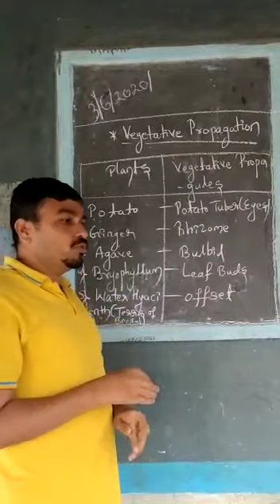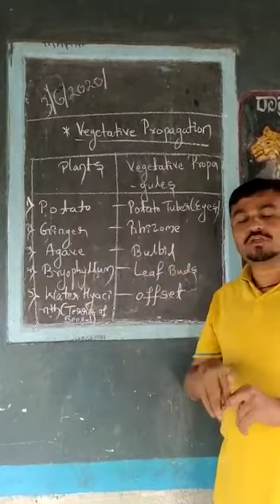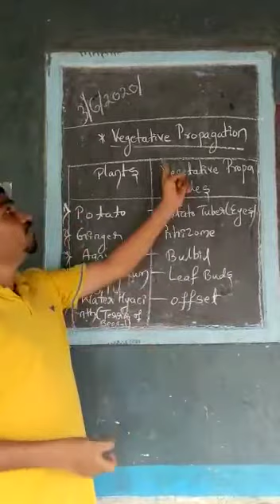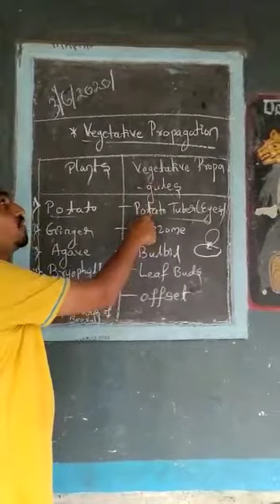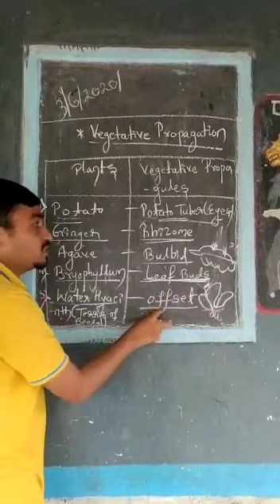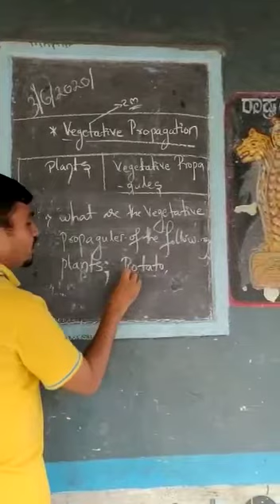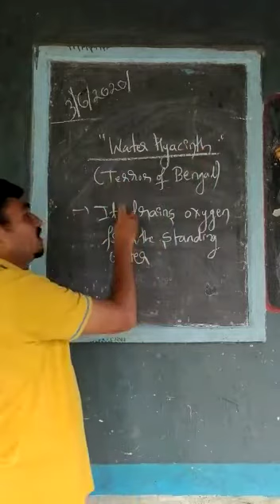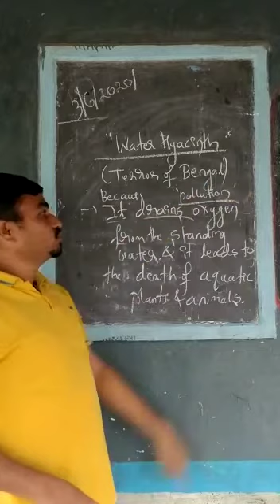Concept of vegetative propagation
My 6th video class